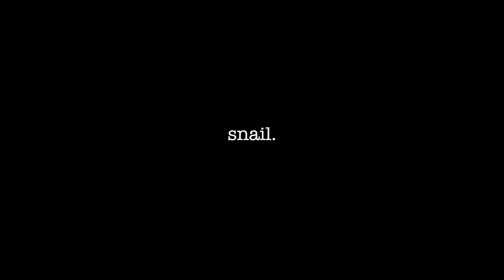snail.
Just some shots of a snail*

*no snails were harmed in the making of this video, just really annoyed.